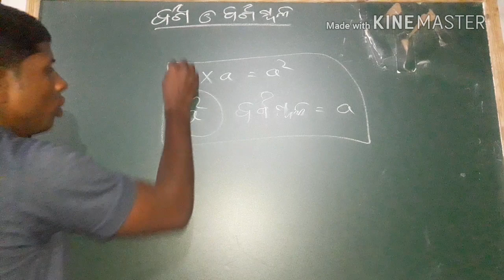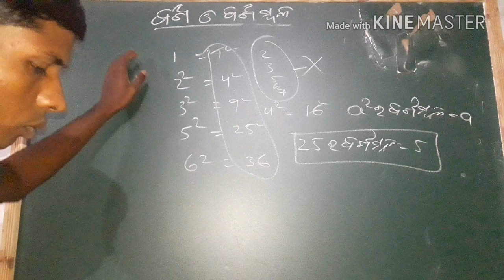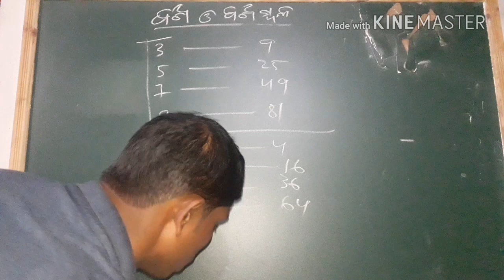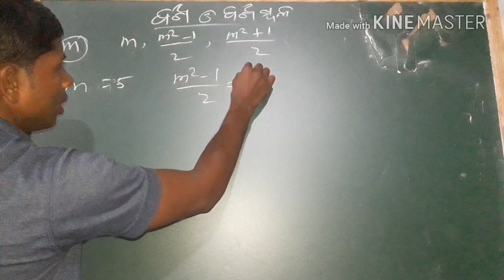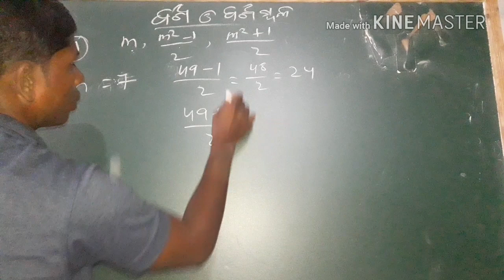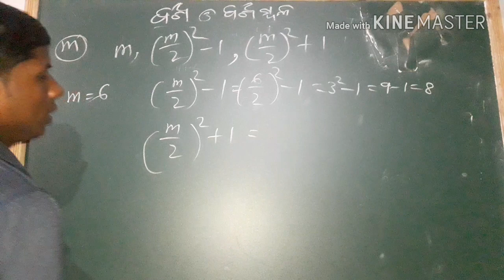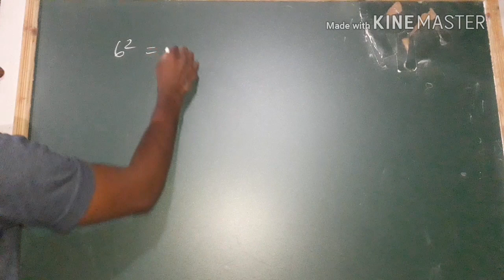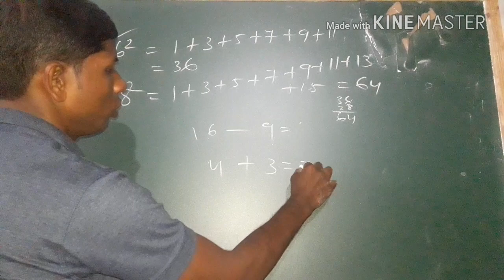ବର୍ଗ ଓ ବର୍ଗମୂଳ ,Square and square roots,properties of square number,ବର୍ଗର ଧର୍ମ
ବର୍ଗ ଓ ବର୍ଗମୂଳ
square and sqare root
properties of square number
pythagorean triple